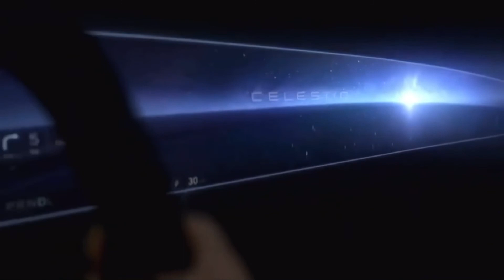GM Teases Cadillac Celestiq Electric Sedan | The flagship Sedan is Here!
General Motors leveraged its keynote address at this year’s Consumer Electronics Show to provide a glimpse of the Cadillac Celestiq. The Celestiq is an upcoming battery-electric sedan that is expected to serve as the brand’s flagship product.

Based on GM’s Ultium battery platform, the Celestiq is going to be a large sedan. Although a clear view of the Celestiq has yet to surface, today’s teaser confirmed a reasonably large footprint. GM says the big sedan will have a low profile and rearward proportions, two things expected of a large luxury sedan.

Cadillac says each Celestiq will feature “a curated selection of hand-crafted materials, and each CELESTIQ will be designed to reflect the individuality of its owner.” The comment suggests a high degree of customization and aligns with earlier rumors that the Celestiq will be a low volume, very expensive sedan.

Adding to the luxury, Cadillac confirmed the car will feature all-wheel-drive, four-wheel steering and a full glass roof. The glass roof will actually be a point of innovation for Cadillac. It will feature a four-quadrant, suspended-particle-device smart glass. With this smart glass, each occupant of the vehicle can set their own level of roof transparency. Cadillac demoed the technology in today’s keynote.

Today’s teaser also flashed a new massive display on the Celestiq dash. Similar to that of the Escalade, the Celestiq will extend the curved glass to both ends of the dash panel.

The Cadillac Celestiq is expected to enter production sometime next year, following the upcoming Cadillac Lyriq as the brand’s second electric vehicle. Expect it to compete directly with the likes of the Tesla Model S and upcoming Mercedes-EQ S.